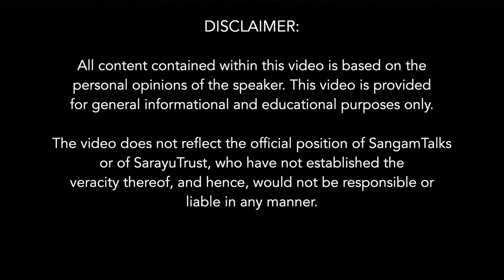Deconstructing : "Lt Colonel Purohit: The Man Betrayed?" | Smita Mishra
Delve into the intriguing case of Lt Colonel Purohit in our talk, 'Deconstructing "Lt Colonel Purohit: The Man Betrayed?"'. Uncover the complexities, evidence, and controversies surrounding this enigmatic story. Gain insights from legal and investigative perspectives, and explore the socio-political implications. Join us for a thought-provoking discussion.

About The Speaker:
Smita Mishra, a bilingual journalist with 25 years' experience covering Internal Security, Terrorism, policy and current affairs in print and electronic media. She's well acquainted with many Indian regional languages, having travelled across the length and breadth of India in pursuit of stories.  An advisor in Prasar Bharati, Smita Mishra has her roots in Bihar. She started her career with a small news agency in J&K, then moved to Delhi and worked for Amar Ujala, ETimes, HT Group, Dainik Bhaskar as well as the Free Press Journal.

Topics Covered:
00:00 Power Statement
00:54 Speaker Introduction
01:53 Context Of Writing This Book
07:10 Case Of The Samjhauta Blast
11:23 Sudden Rise Of The Hindu Terror Bogey
15:50 International Propaganda And The Belief Of Common People
20:19 Build Up To The Hindu Terror
26:14 Purpose Of The Book
29:48 Case And Character Of Lt. Col. Purohit
34:33 Points To Ponder
Q/A
37:41 Why Didn't The Army Took Actions ?
40:22 What Is The Case Of The RDX ?
46:29 Story Of Captain Nitin Joshi
50:53 Why Was Lt. Col. Purohit A Problem ?
52:57 Who Is Behind All This Narrative?
53:57 Should We Be Afraid?